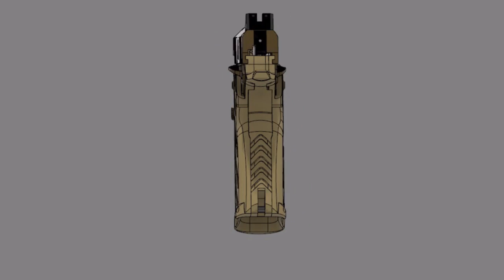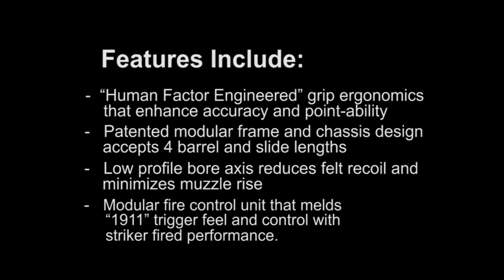Detonics HFX - STX Teaser Video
Introducing the Detonics HFX  STX Modular Handgun System.

Key Features Include:

- “Human Factor Engineered” grip ergonomics that enhance accuracy and point-ability
-   Patented modular frame and chassis design accepts 4 barrel and slide lengths
-   Low profile bore axis reduces felt recoil and minimizes muzzle rise
-   Modular fire control unit that melds  “1911”trigger feel and control with striker fired performance.